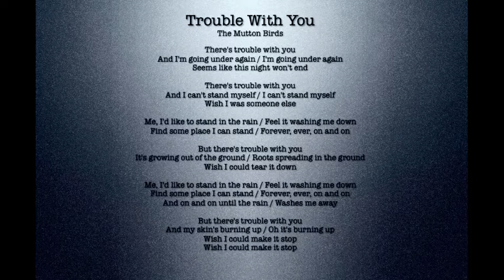Trouble With You (by The Mutton Birds)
Artist: The Mutton Birds (New Zealand); Album: Envy of Angels (1996) ... This was on the 'Good Guys Bad Guys' soundtrack (a cool and slightly obscure Aus TV show which aired some years back), which I used to own, but lost. It's been in my head for ages, so I finally bought it on iTunes. If you like it, you know what to do...